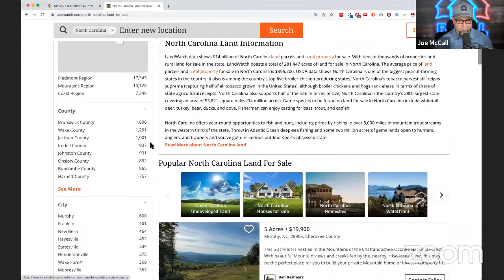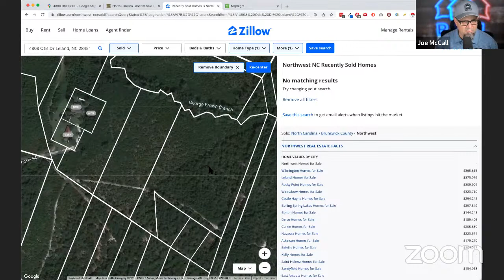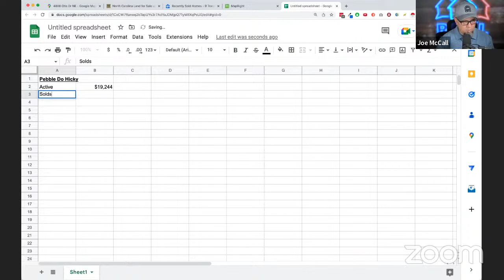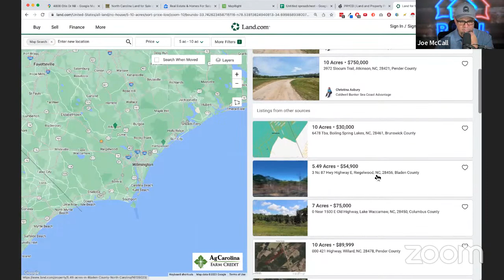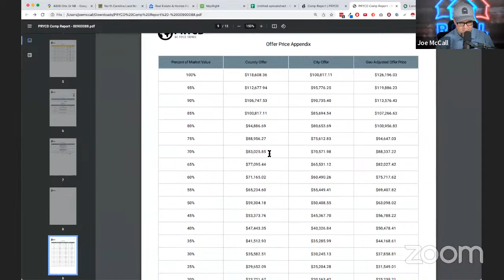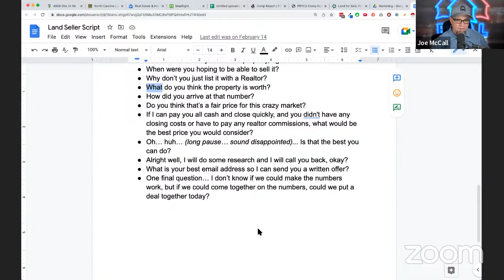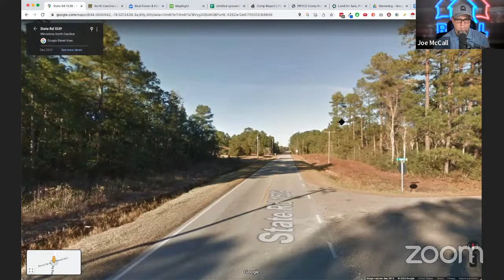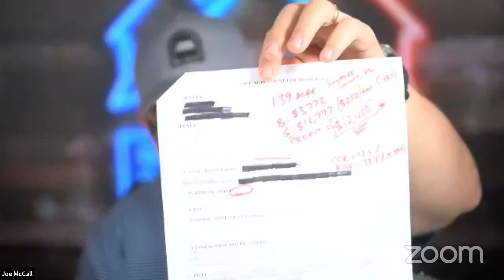Watch Me Make Offers On 2 Vacant Land Deals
Watch Me Review Land Deals & Make Offers - Joe's Open Office Hours